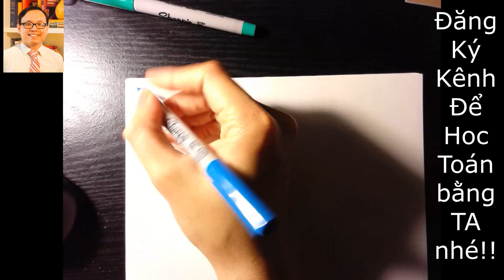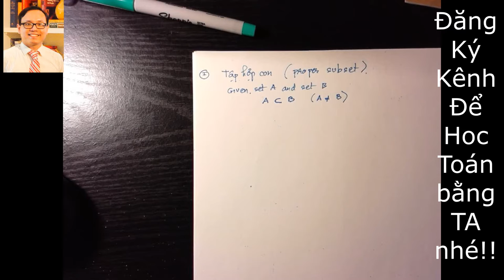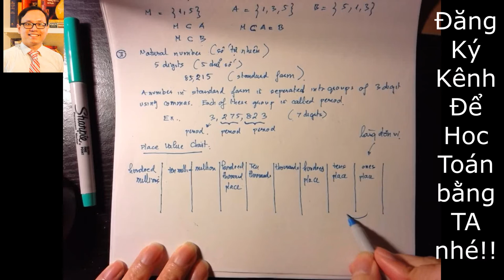Toán Tiếng Anh Lớp 6-Bài 2 (Tâp hơp con, só tư nhiên)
Section 7: Tâp hơp con, Ghi số tư nhiên, phép công trừ nhân chia